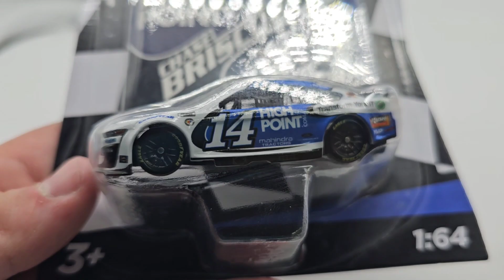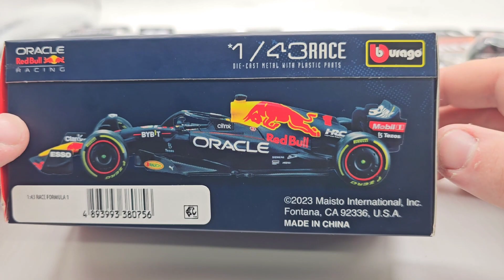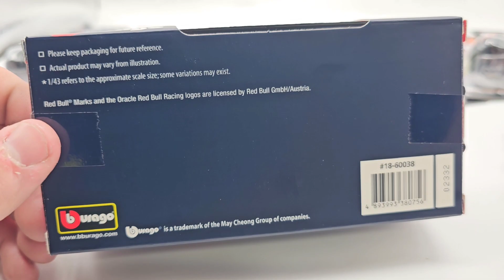NEW DIECAST ARE HERE!!! F1???| NACSAR(?) Diecast Haul!